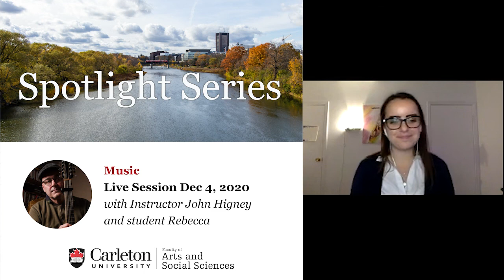Program Spotlight Music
Hosted live on Zoom on Dec 4, 2020, listen in on a discussion with Instructor John Higney and student Rebecca.